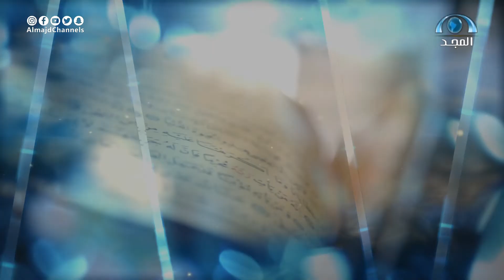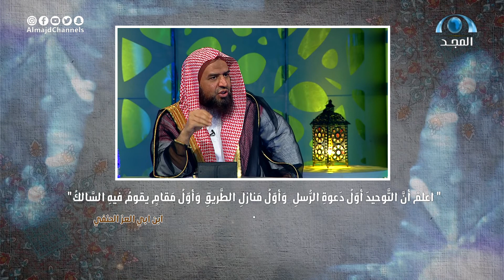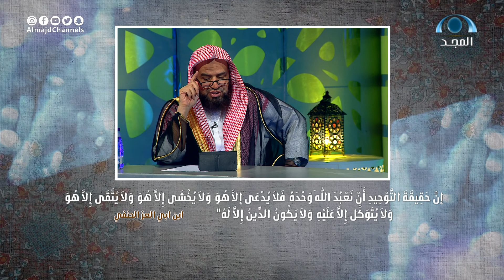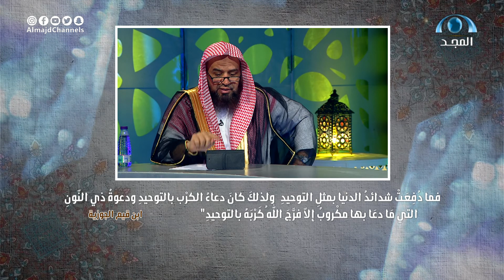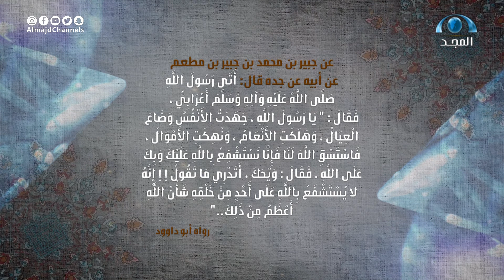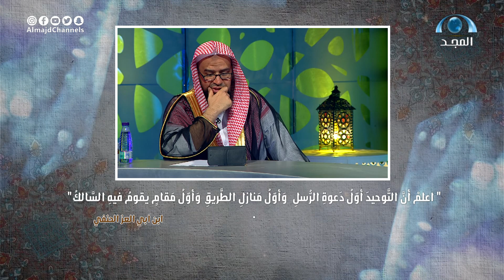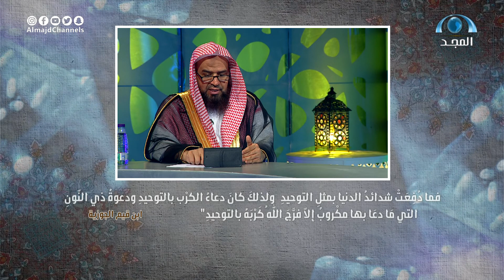أسباب الشفاعة | أ.د:وليد الرشودي | برنامج المحجة